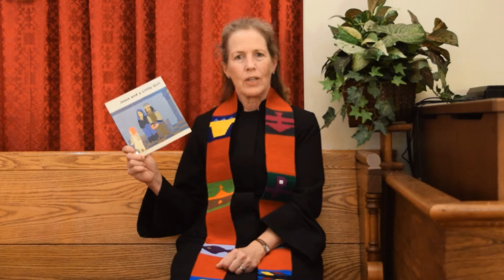Jesus and the little girl - illustrated by Kees de Kort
Jesus and a little girl - children's story illustrated by Kees de Kort for the Sunday Worship Service of June 27, 2021